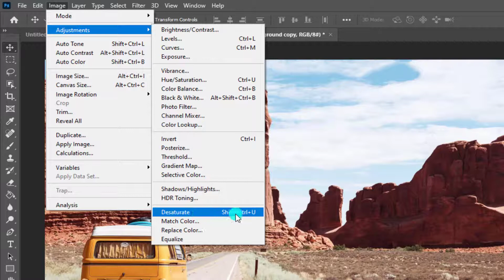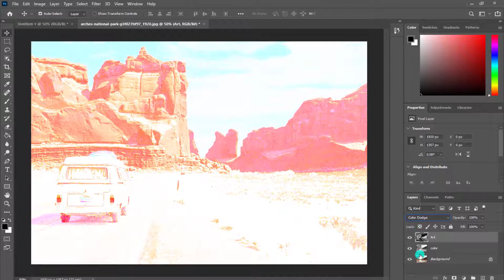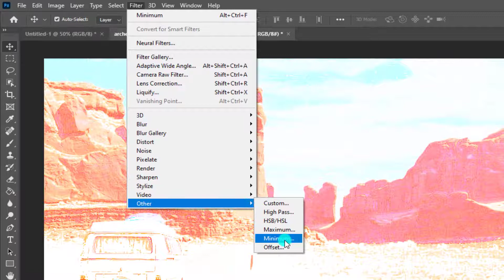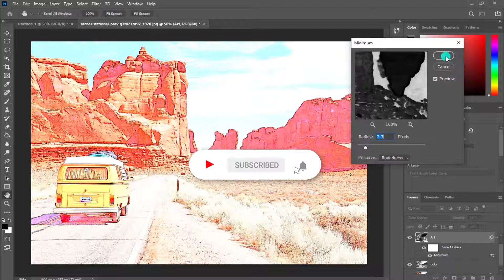How to Convert Photo into Art Color in Photoshop